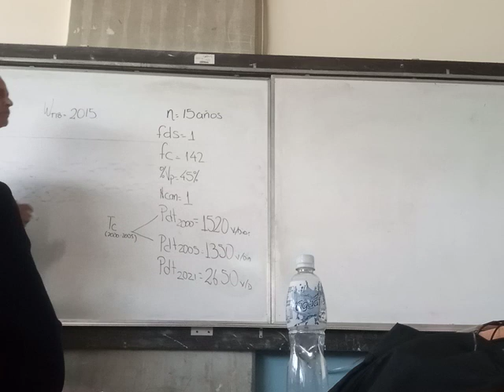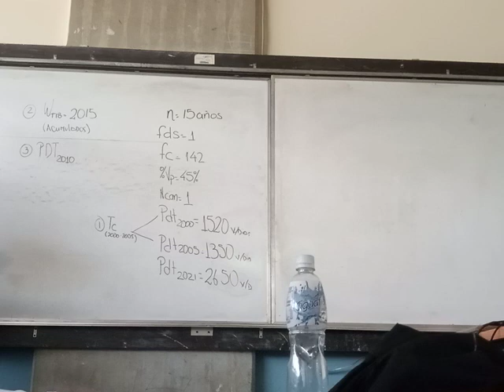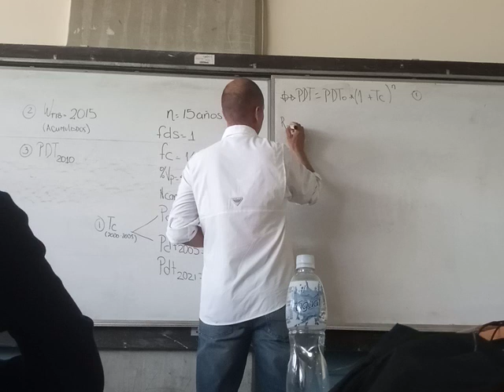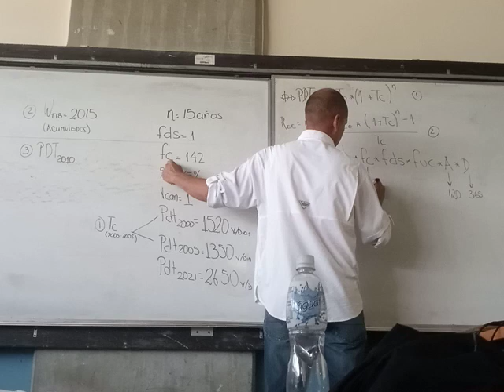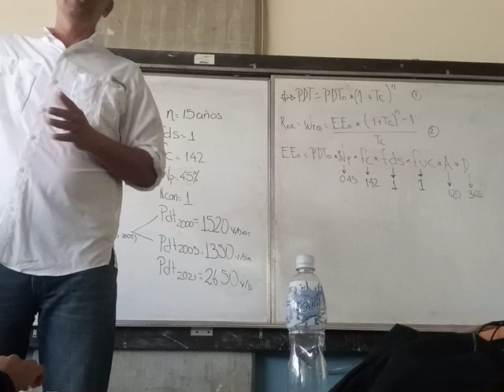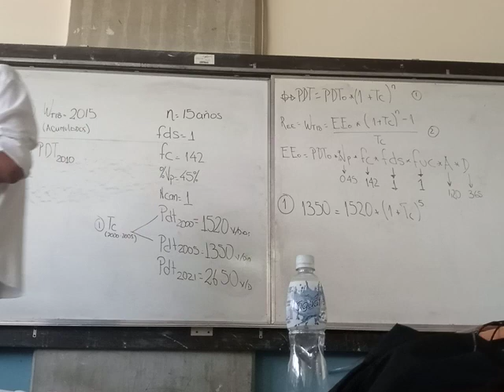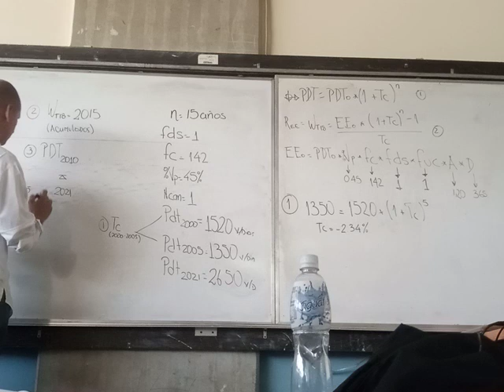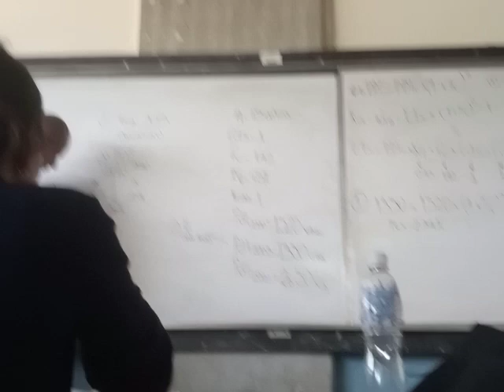14 de noviembre de 2023